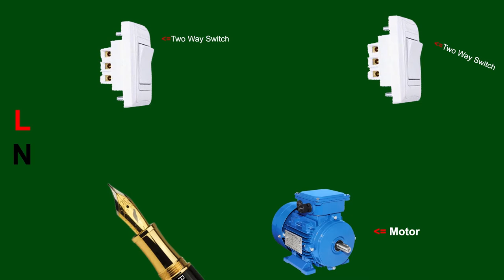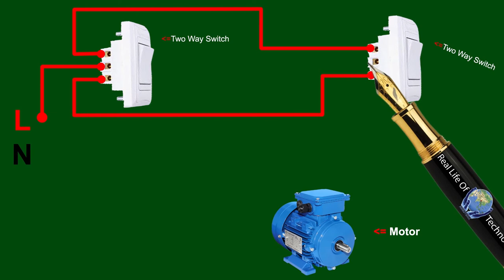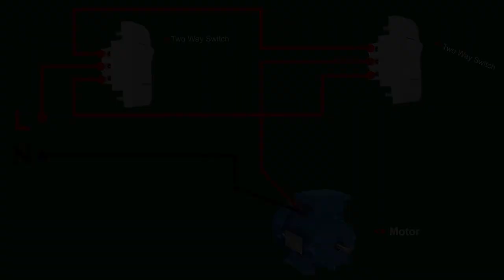how to two way switch motor connection, And a motor can be easily turned on and off from two places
I have shown in the video how you can easily make your own two way switch collection
TWO WAY SWITCH. Two way switch is an electric switch the medium of this switch can be controlled from one place to another by electric lamp fan or motor anything electrical device.
Hello Friend..